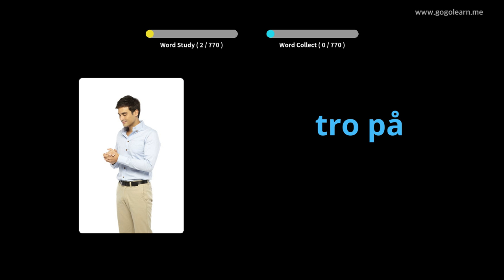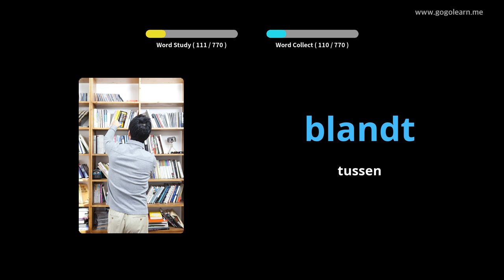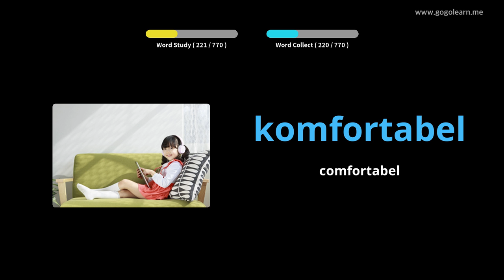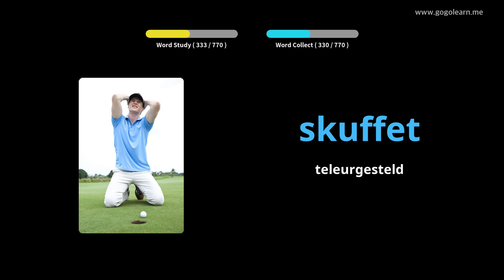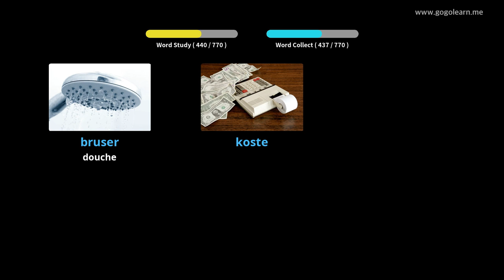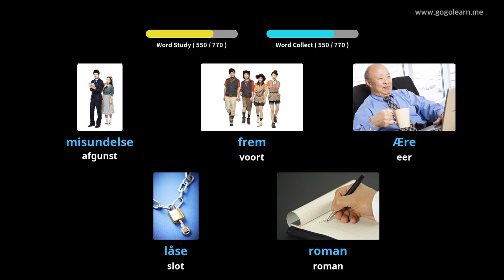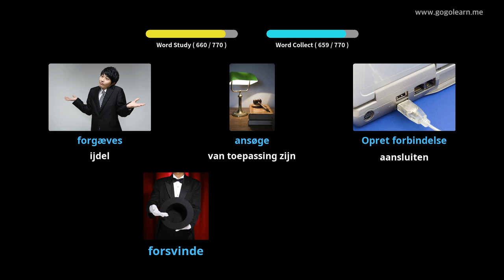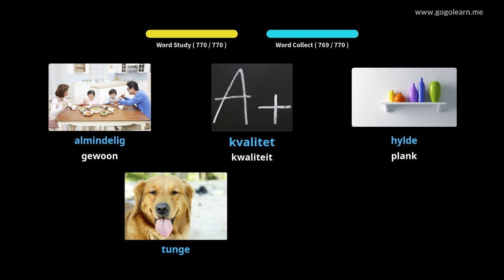Deens Leren Door Middel Van Foto's |Deens woordenschat Luisteren Tijdens Het Slapen | Golearn